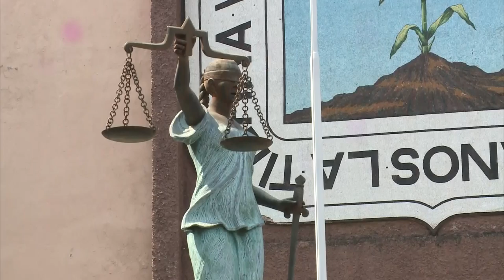Reanudación de actividades en el TSJ Morelos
La reanudación de actividades en el TSJ Morelos a puerta cerrada y con previa cita para la atención de abogados con juicios pendientes